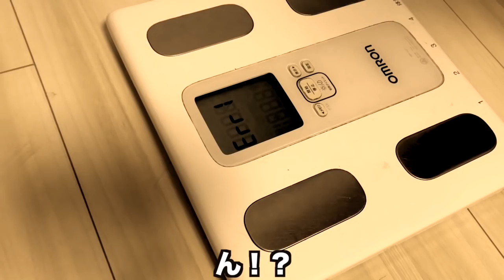減量経過報告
Y-4GYM HP

Y-4GYM(麻布十番駅すぐ)にてパーソナルでのトレーニングを実施しております、Y4GYMトレーナーのAKITO です。
Y-4GYMは港区、麻布十番に最高のクオリティを誇るジムです。